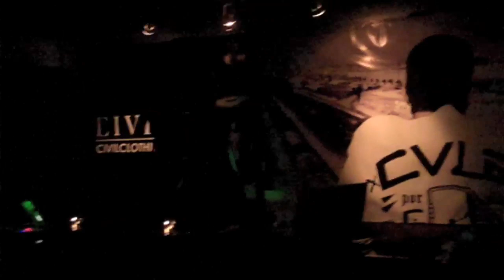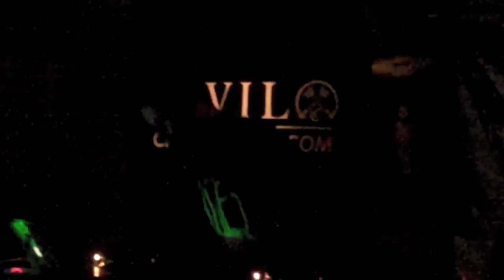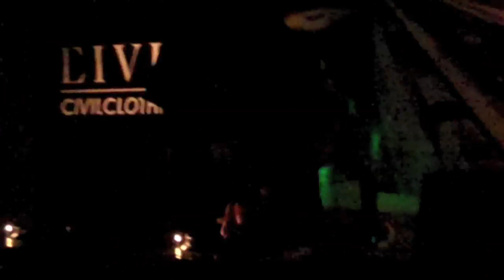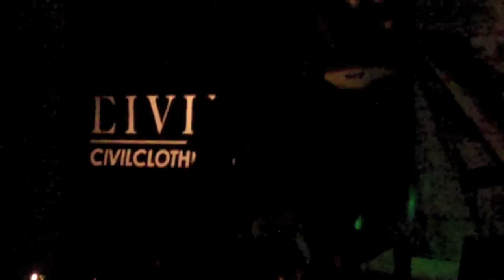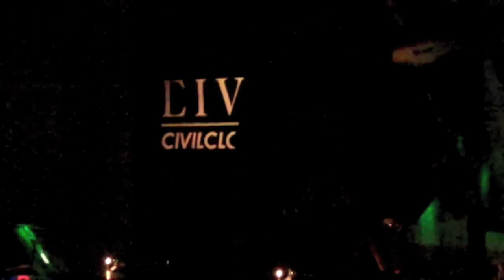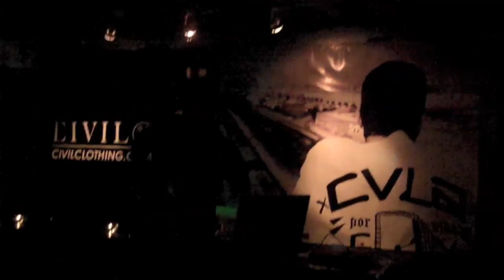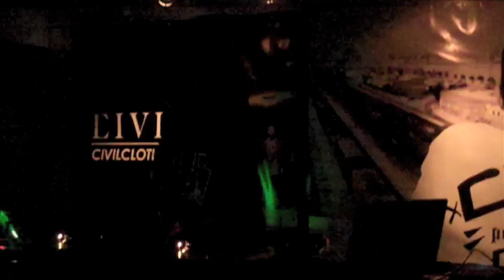Kutmah :: Breaking Atoms July 2009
BREAKING ATOMS ∆ JULY°28°2009
DIBIASE || KUTMAH || TOKIMONSTA || SNOWMAN || DAK